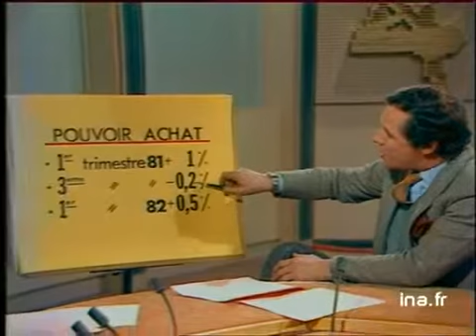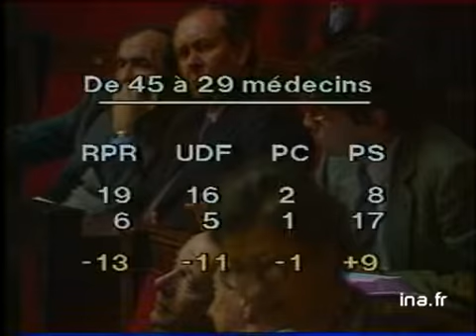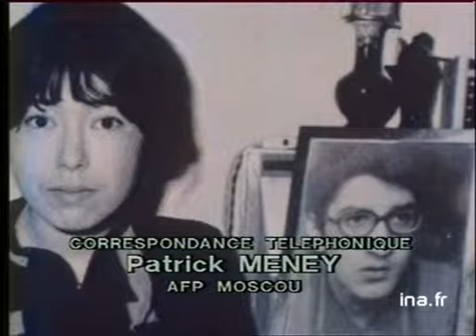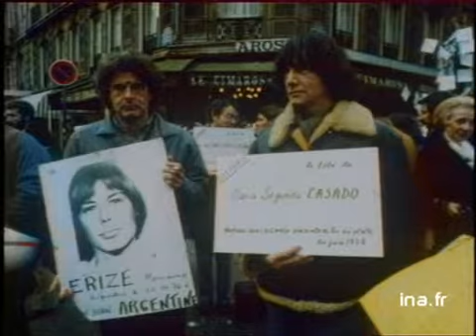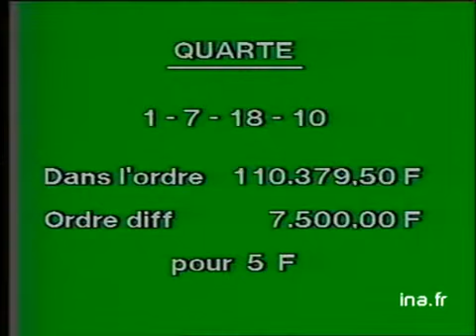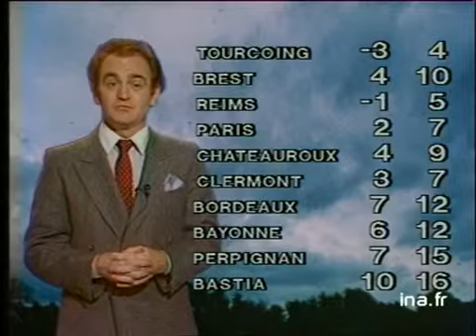Ja2 20h : émission du 10 décembre 1981